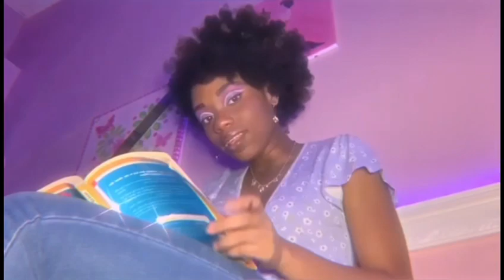2020 positions music Video project